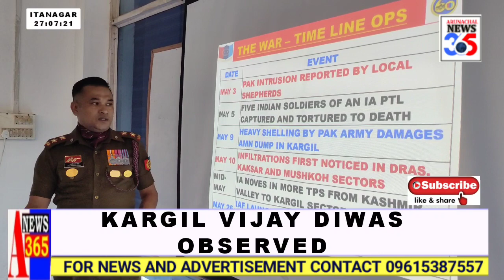Kargil Vijay Divas observed